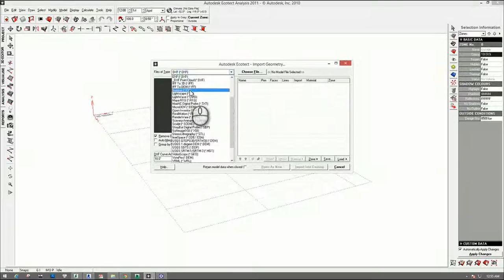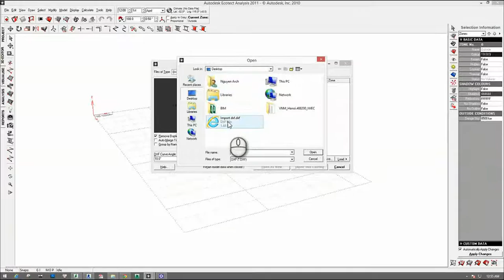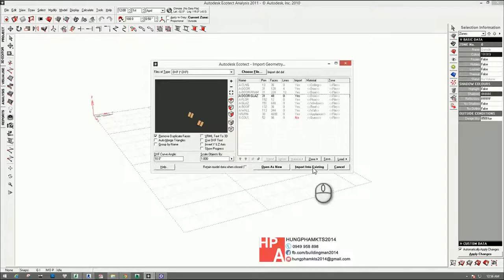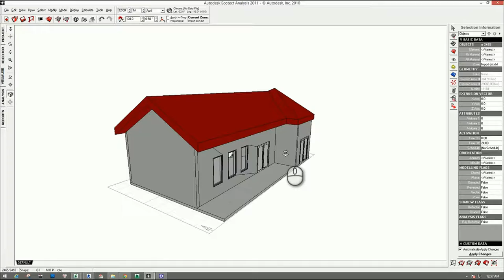[HỌC ECOTECT FREE] - Bài 19: Import định dạng dxf vào Ecotect